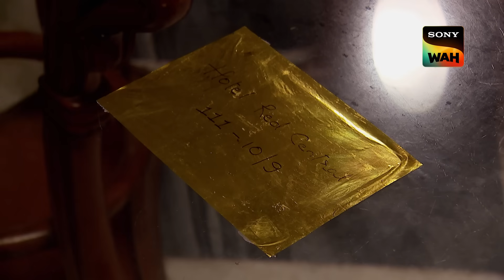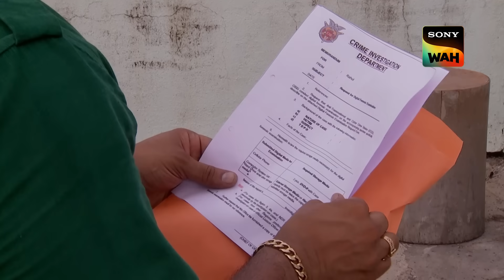Doctor Salunkhe आए शक के घेरे में | CID | सी.आई.डी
CID is investigating a double murder case, involving Indrani and Lakshita. Things take a backseat when Dr Tarika tells cops that things are not right in the forensics department. Will CID solve the internal problem and the case?